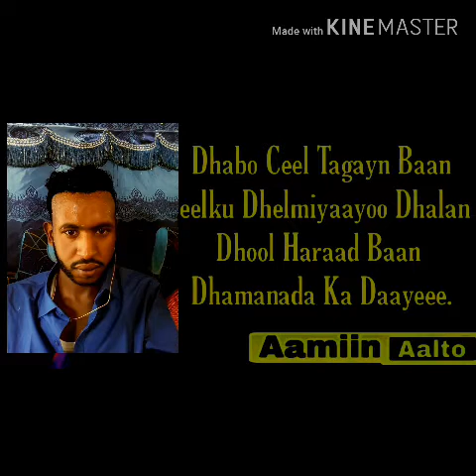Hees aad u macan qamar sugani